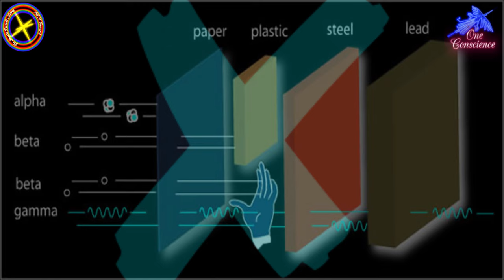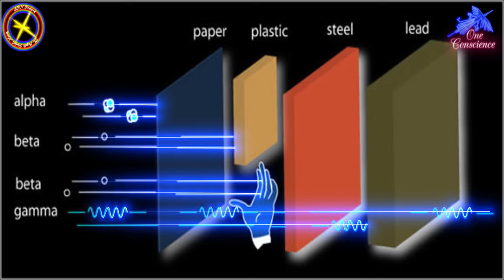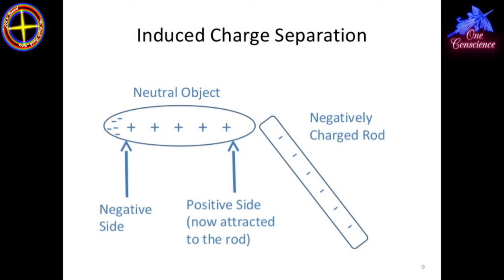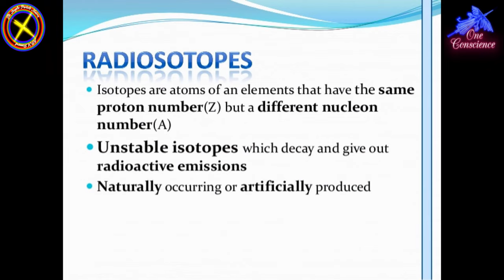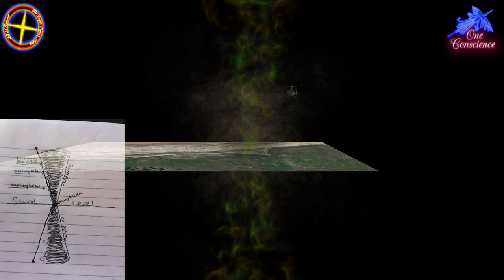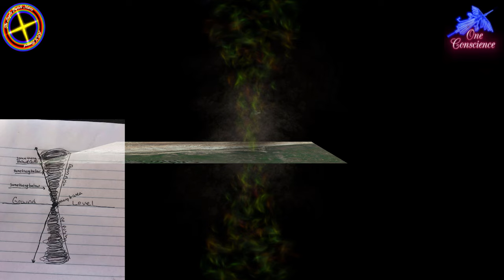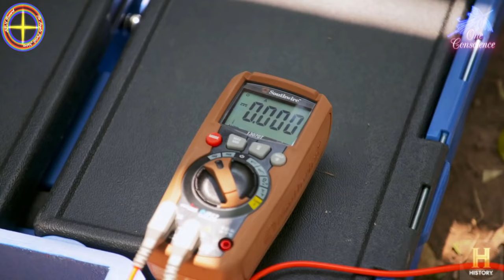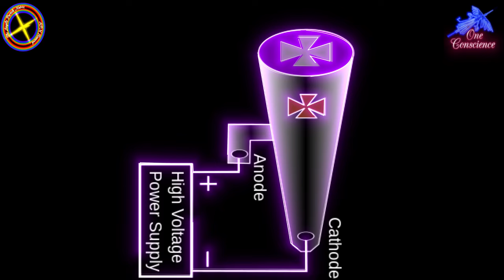APM Research Skinwalker Ranch Thru APM Eyes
In this Id like to discuss Skinwalker Ranch and go through it with APM Eyes and speak of some alternate ideas of what could be causing the abnomilies that many of recorded and experienced while on the ranch.